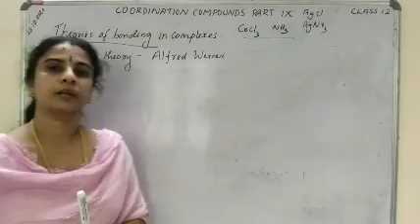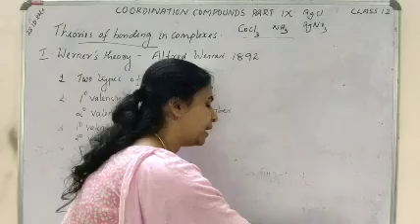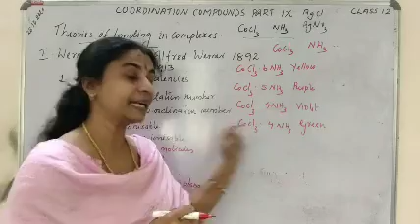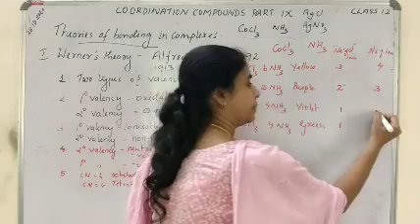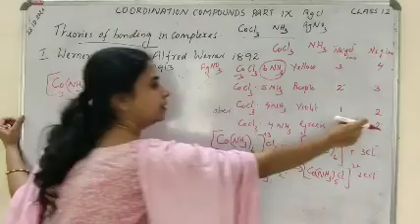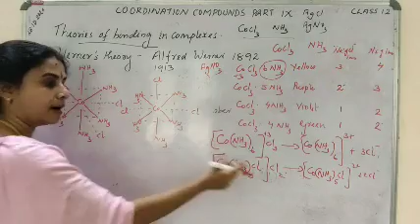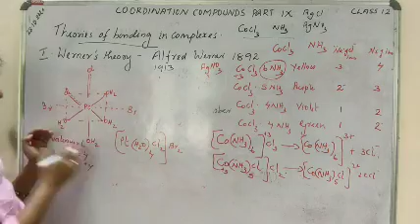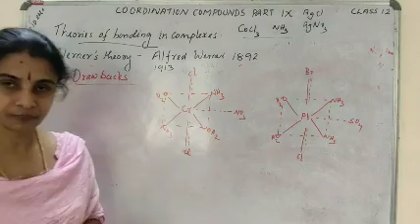രസകരം രസതന്ത്രംPlus two Co-ordination Compounds part IX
Werner's theory